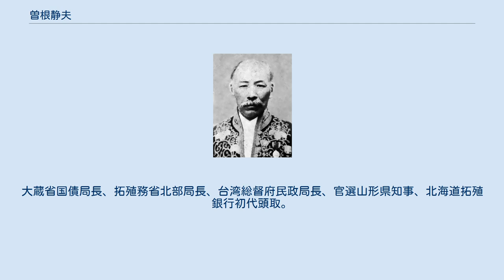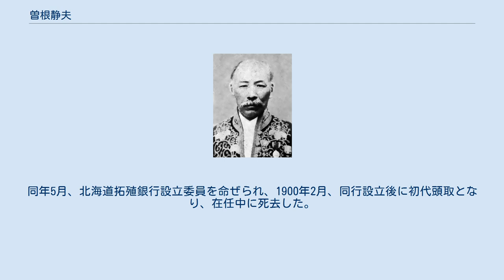曽根静夫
曽根静夫 曽根 静夫（そね しずお、1845年9月4日（弘化2年8月3日） - 1903年（明治36年）5月30日）は、日本の大蔵官僚。
大蔵省国債局長、拓殖務省北部局長、台湾総督府民政局長、官選山形県知事、北海道拓殖銀行初代頭取。
幼名・三農三郎。
 安房国平郡奥山村（のち千葉県安房郡佐久間村奥山、現：鋸南町奥山）で、農業・曽根良助、婦美夫妻の三男として生まれる。
農業の傍ら、読み書きを光明寺（佐久間村）住職・貞忍に、算術を高見桂蔵（九重村水岡在住）に学ぶ。
その他、剣道も修行した。
 明治3年（1870年）頃に上京し、蕎麦屋の出前、医師の書生などとなる。
1872年7月13日（明治5年6月8日）、北条県十五等出仕となり、地租改正の試験実施作業を担った。
1873年5月、北条県で血税一揆が発生し、その対処に尽力。
1876年1月、内務省地理寮九等出仕となり、同年4月、地租改正事務局に転じた。
 1877年4月、西南戦争の最中、鹿児島県一等属を命ぜられ赴任。
のち租税課長兼庶務課長を務める。
1879年3月、内務省地理局御雇となり、新潟県一等属、内務省山林局秋田出張所長などを歴任。
1881年4月、山林局が新設の農商務省に移管され同省に異動。
 1881年11月、大蔵省に転じ、大蔵権少書記官、主計局総予算決算課長などを務める。
大日本帝国憲法施行後の予算編成の方法論について研究し、その確立に貢献した。
1893年5月、大蔵省国債局長心得となり、同年11月、国債局長に就任。
日清戦争における国債募集に尽力した。
 1896年4月、新設の拓殖務省北部局長に就任。
上司の高島鞆之助拓殖務大臣から乃木希典台湾総督に推薦され、1897年7月、台湾総督府民政局長に就任。
さらに同府財務局長を兼務した。
乃木総督の退任に伴い、1898年3月に辞職し離台。
同年6月、山形県知事に就任し、1899年4月まで在任した。
同年5月、北海道拓殖銀行設立委員を命ぜられ、1900年2月、同行設立後に初代頭取となり、在任中に死去した。